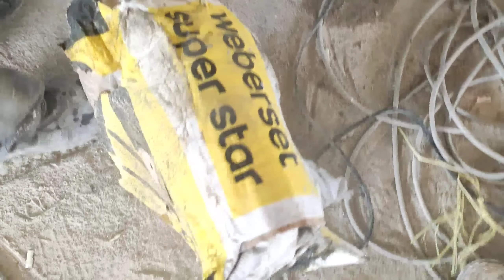Cara nya memasang terazzo ukuran 80×80cm, color vanilla